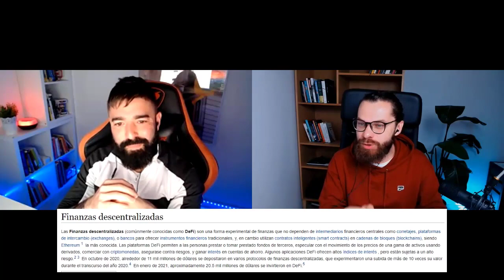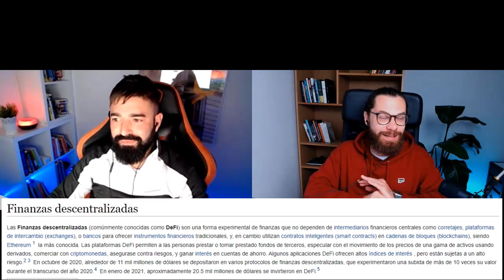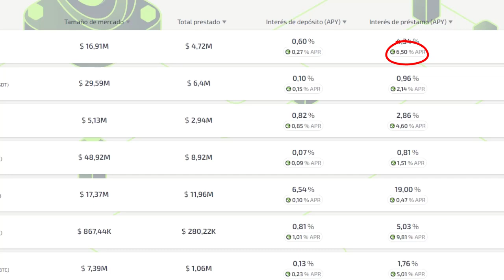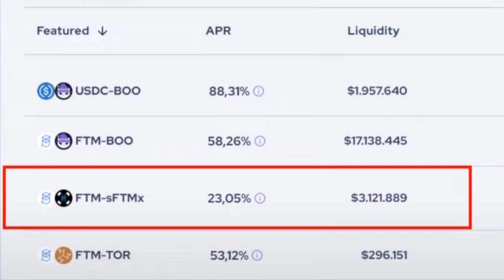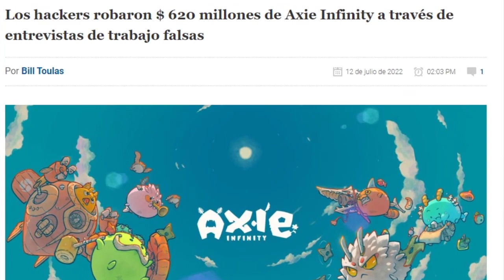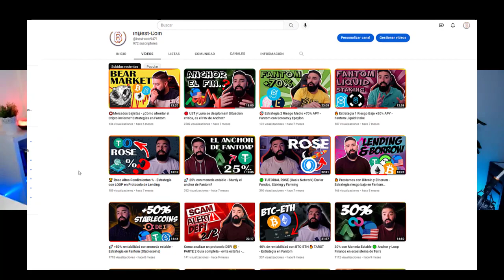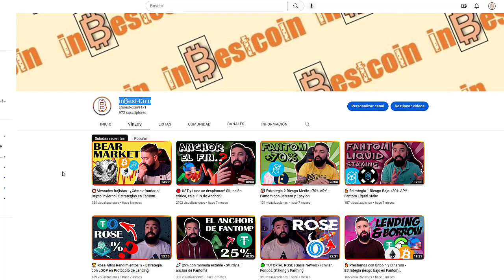[Super guía ✅] Finanzas Descentralizadas (DeFi) crypto ➡️ Que es, como funcionan, ventajas, riesgos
¿Qué son las DeFi criptomonedas? ¿En que consisten las finanzas descentralizadas? Aquí te dejamos una explicación completa DESDE 0  y como empezar a OBTENER RENDIMIENTOS ¡No te la pierdas! 👀

Te ayudamos con esta guía para principiantes donde encontrarás todo lo que necesitas saber para iniciarte en el mundo de las finanzas descentralizadas cripto (DeFi).

De donde vienen, explicación, utilidad, ventajas y desventajas, como empezar, etc. Todo explicado claro y sencillo. Hablaremos también de lo que supone este revolucionario ecosistema tecnológico y sus aplicaciones. Como generar ingresos pasivos con préstamos con criptomonedas, yieldfarming, staking...

Por supuesto también veremos sus riesgos, que los tiene como cualquier inversión: rugpull, impermanent loss, hackeos, etc

ÍNDICE DEL CONTENIDO ⤵️
00:00:00 Intro
00:01:15 Que es DEFI?
00:04:27 Diferencias con los bancos tradicionales
00:06:00 Ejemplos de estrategias
00:13:35 Riesgos DEFI
00:21:30 ¿Cómo empezar?
00:24:00 Estrategia personal
00:33:05 Resumen y despedida